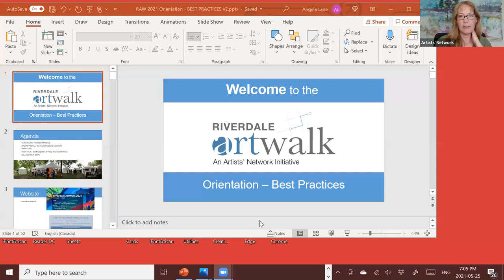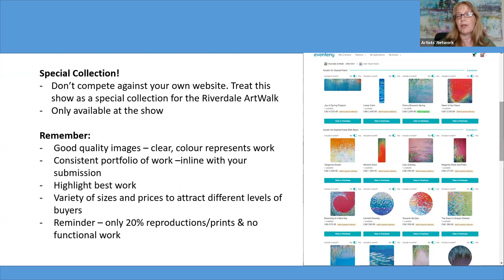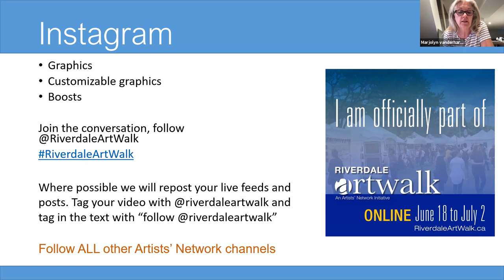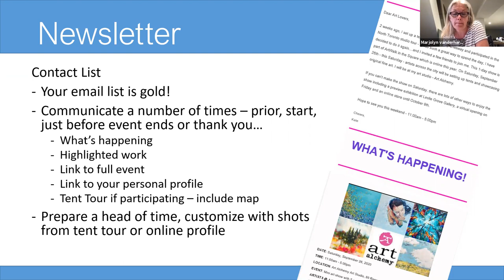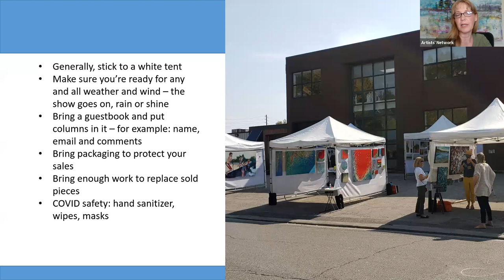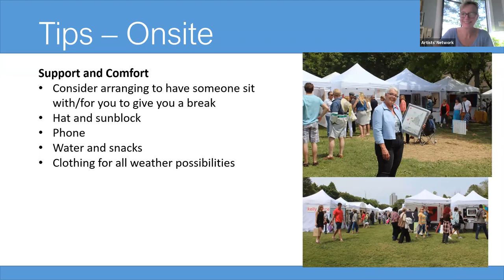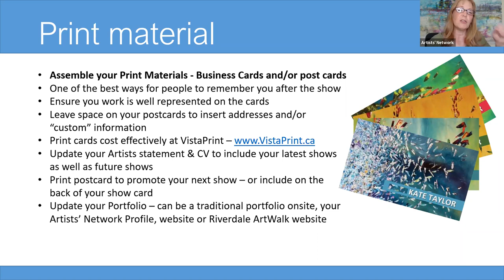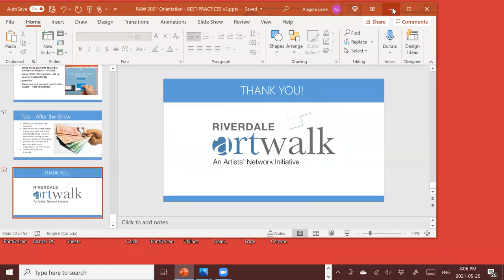Artists' Network's Tent Tour Zoom Meeting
Artists' Network's Riverdale ArtWalk Best Practices -  Zoom Meeting on Tuesday May 25, 2021